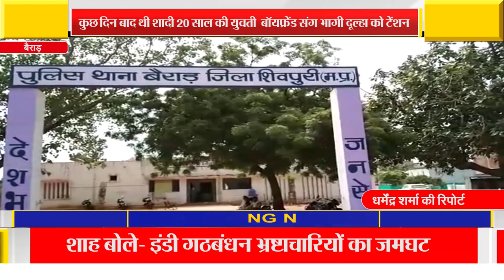कुछ दिन बाद थी शादी 20 साल की युवती बॉयफ्रेंड संग भागी दूल्हा को टेंशन